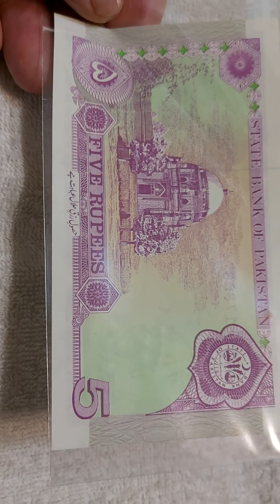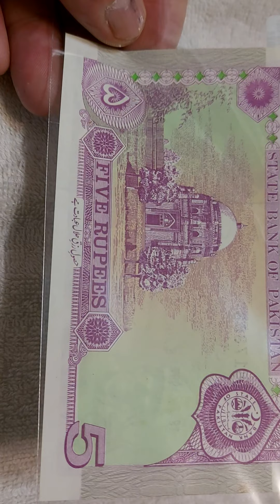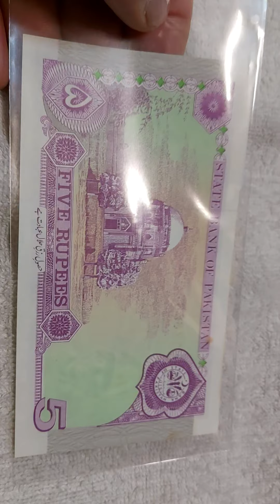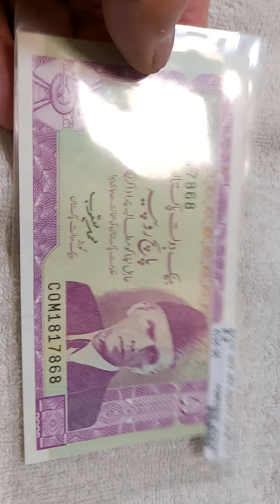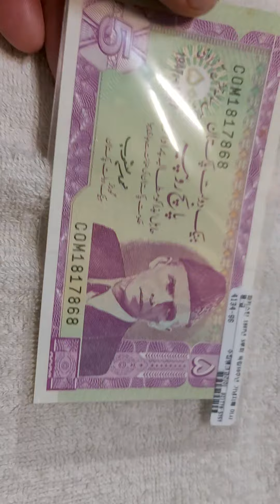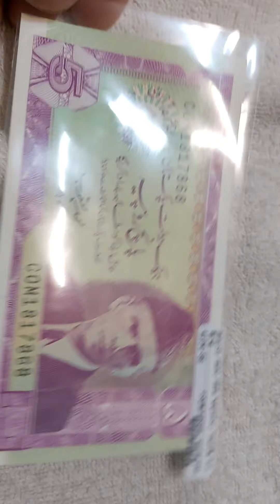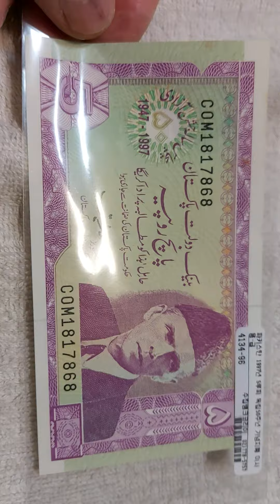파키스탄의 지폐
유튜브 채널